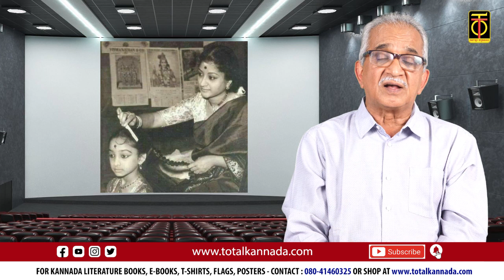2 ವಿಚ್ಛೇದನವಾದರೂ ಯಶಸ್ವಿ ಬದುಕು ಕಟ್ಟಿದ ಲಕ್ಷ್ಮಿಯ ಸಾಹಸಗಾಥೆ.. | Cinema Swarasyagalu Ep-140 | Julie Lakshmi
Cinema Swarasyagalu is our another interesting video series by Mr. Hariharapura Manjunath where he narrates interesting and unknown facts, incidents about Kannada Cinema, Indian and World Cinema.

Also click bell icon to get regular notifications about our new videos.

Program Designed by Hari Harapura Manjunath
Shot, edited and Directed by Mohan Kamakshi

Objective / Mission